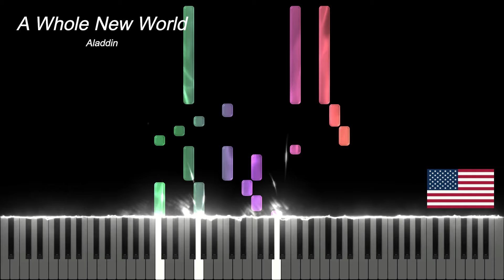Aladdin – A Whole New World l Relaxing Piano